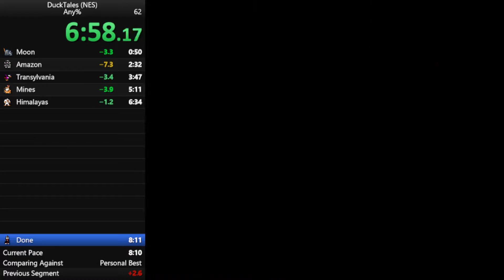Ducktales (NES) 8:09 Speedrun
my current PB for Ducktales, I've probably put like 20 hours into this game so far and it's honestly such a great game to speedrun. I would like to get a sub 7:xx run soon